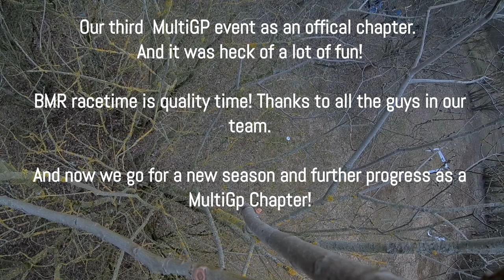BMR Vs MultiGP | Woodland Race | Die Nachtwache ruft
Fliegen bis in die Abendstunden!

Melde dich, für alles FPV, bei uns im Forum an!

Pilots:
Alx